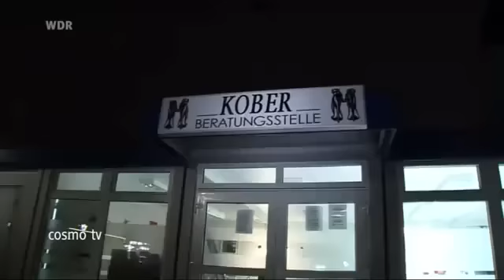Bulgarien und der Straßenstrich in Dortmund